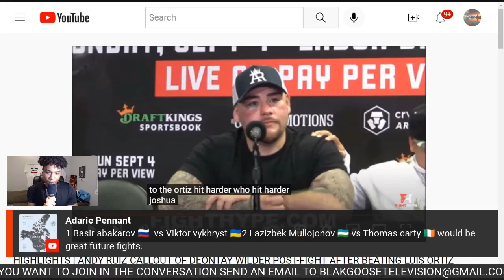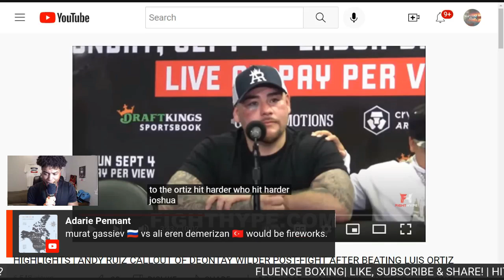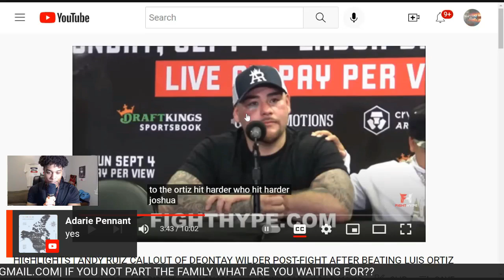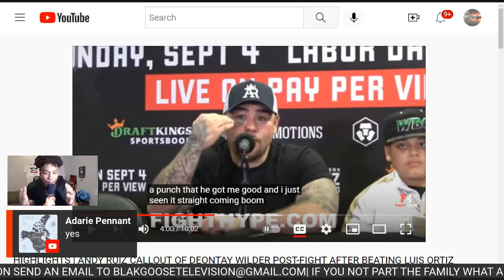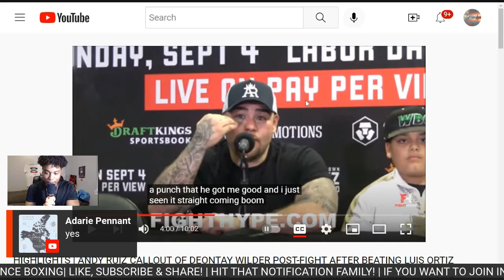FLUENCE GIVES ANDY RUIZ HIS RESPECT FOR LUIZ ORTIZ WIN. SPECULATES WILDER IS NEXT & AJ VS FURY !